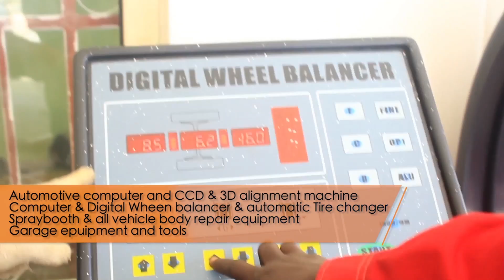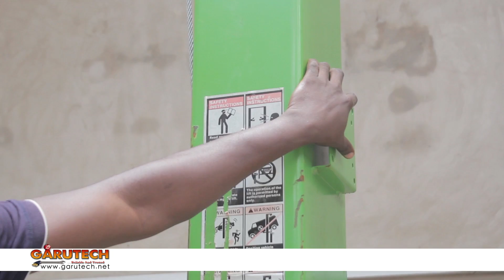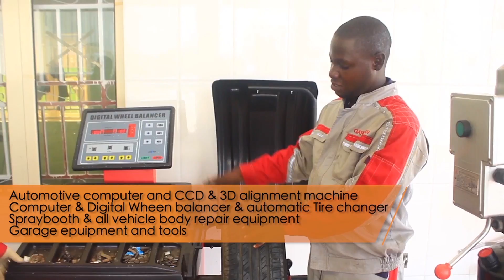garutech brand 4 tons floor plate 2 post lift installation